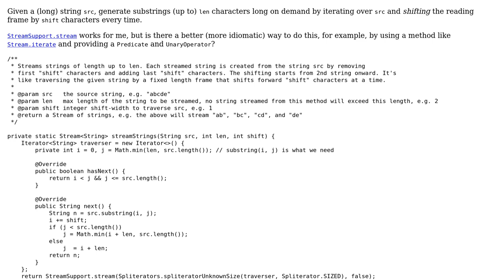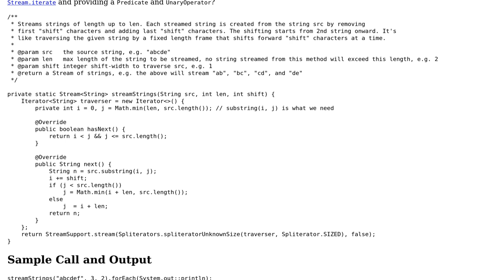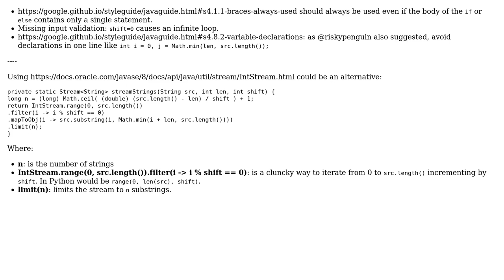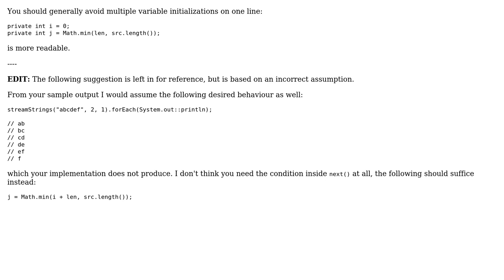Code Review: Streaming substrings of a string (2 Solutions!!)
Code Review: Streaming substrings of a string

With thanks & praise to God, and with thanks to the many people who have made this project possible! | Content (except music & images) licensed under CC BY-SA | Music | Images & others | With thanks to user riskypenguin user Marc user Kedar Mhaswade and the Stack Exchange Network Trademarks are property of their respective owners. You are responsible for your own actions.